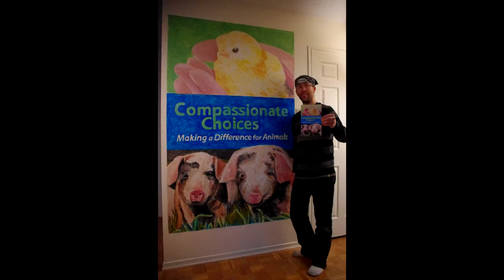The Vegan Twist